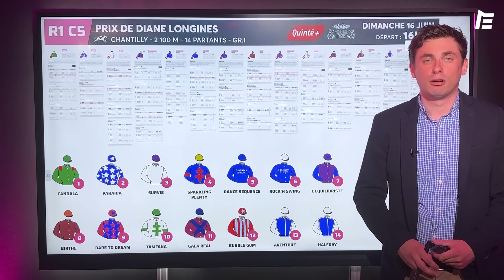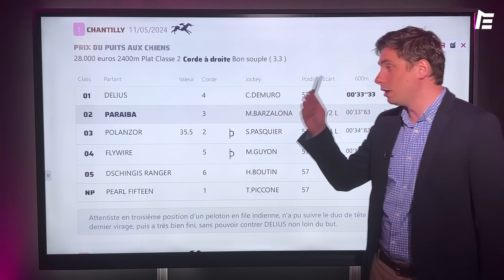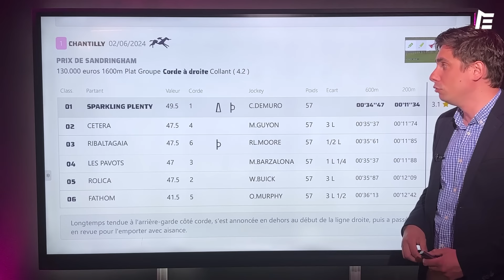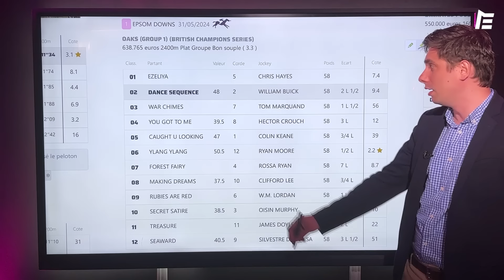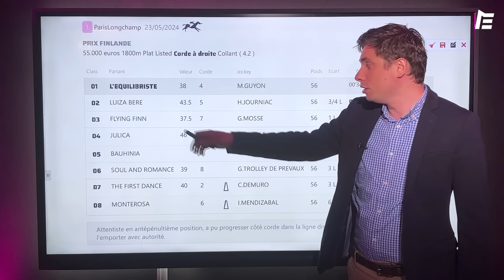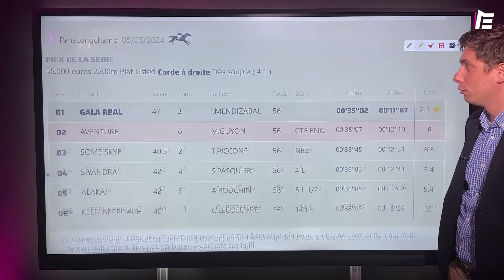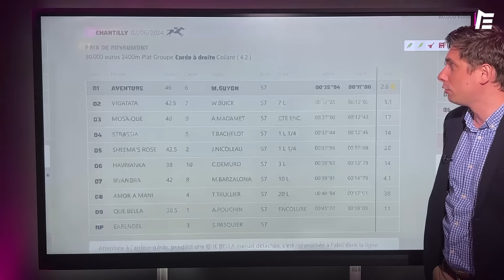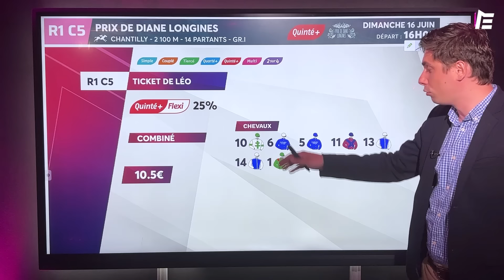PRONOSTICS QUINTÉ+ 16 JUIN 2024 À CHANTILLY (R1C5) | Faites le papier avec Léo Ganne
Faites le papier avec Léo Ganne pour le Prix de Diane Longines 2024 !